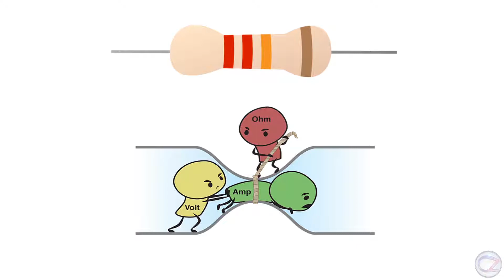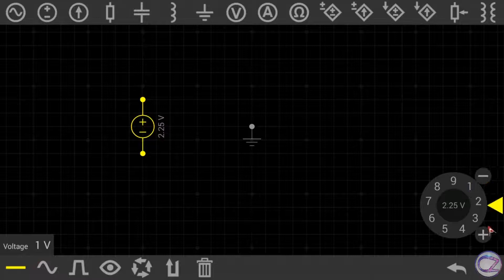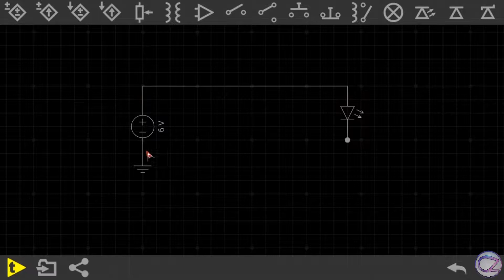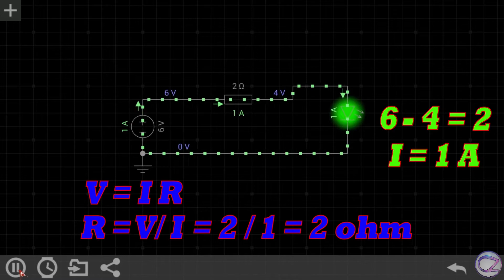Resistance | Ohm's Law (Bengali Version)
Resistor, It can reduce current flow. It can also divide voltage. Ok but when u need to use this component. Very simple imagine that u have 6 volt battery and 4 volt require led in case u have to use a resistance to glow that led. But you don't know how much resistance is needed. So need to apply ohm's law. V=IR its ohm's law. In this video i explained this legendary law.

That's All.